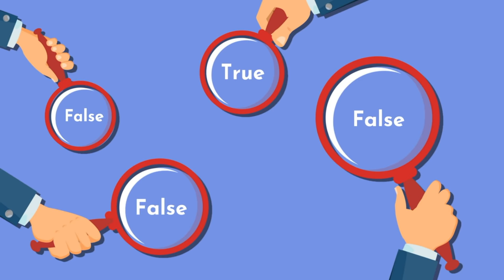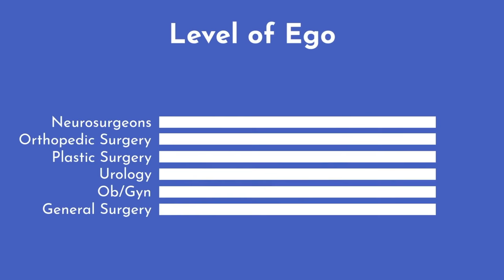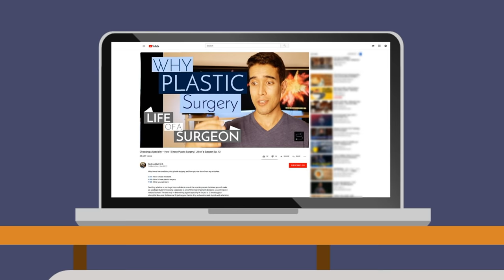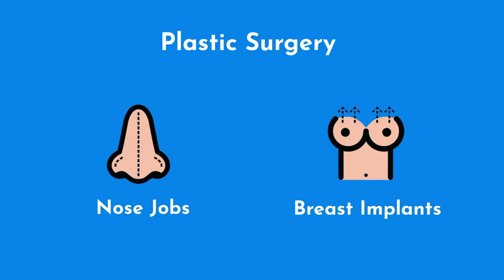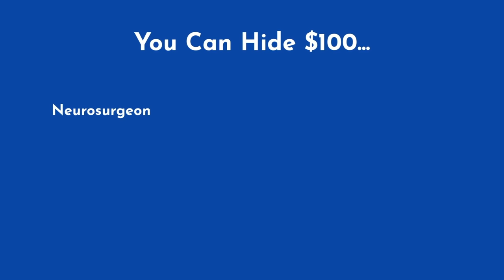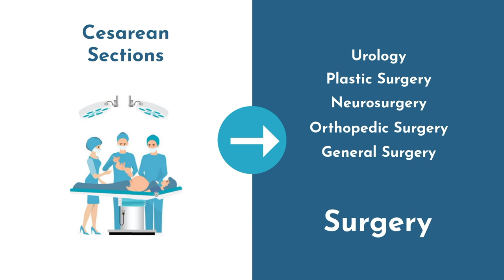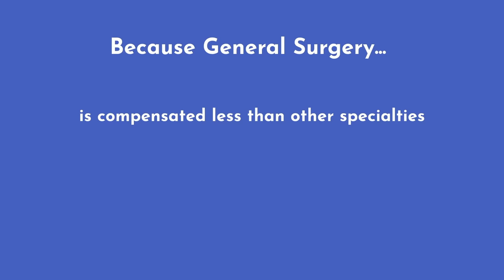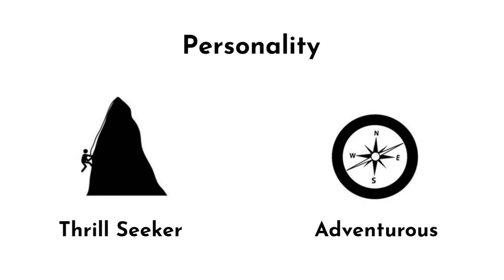Doctor & Surgeon Stereotypes (by Specialty)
Unless you’ve completed medical school and are a doctor yourself, you probably believe various stereotypes across surgical specialties and have a distorted perception of the personality types of surgeons. Some stereotypes are true, but most aren’t. This is the truth about each specialty.

00:53  Neurosurgeons
02:53  Orthopedic Surgeons
03:47  Plastic Surgeons
05:05  Urologists
05:16  Ob/Gyn
06:25  General Surgeons